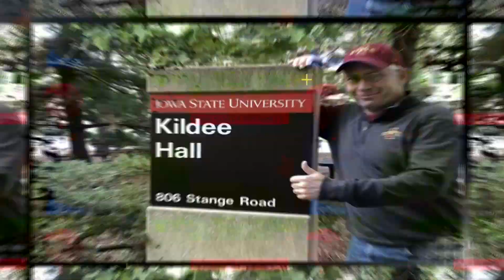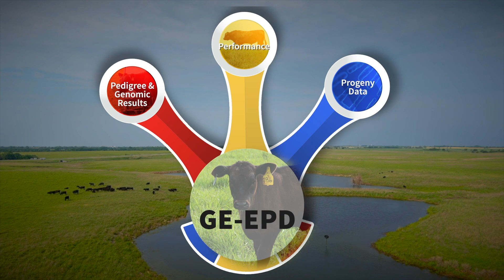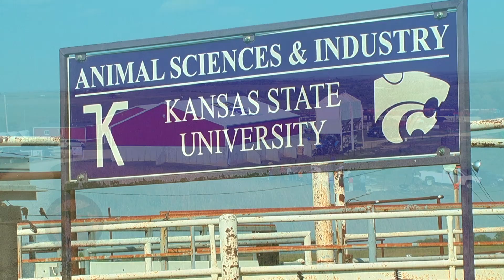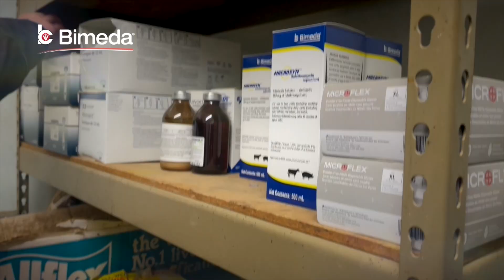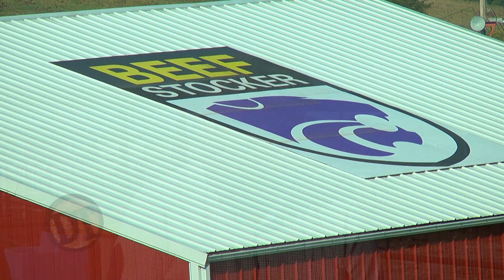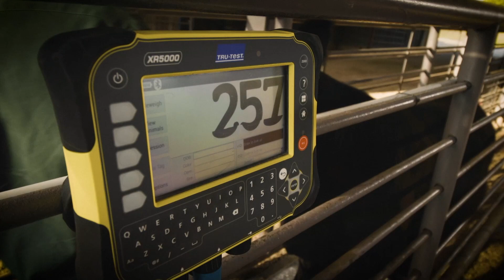DocTalk Ep 599 - KSU Beef Stocker Unit with Dale Blasi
Welcome to "DocTalk" at the Beef Stocker Unit with Dr. Dale Blasi from Kansas State University. This episode covers research on starting calves and various studies conducted at the unit. Dr. Blasi discusses the facility's development, the research focus on backgrounding calves, and managing 500 head of calves for production-oriented work. Key areas of research include calf health, performance, and disease prevention. Specific projects discussed include studies on calf aggression to bunk space and its effects on health, as well as the potential benefits of vitamin D supplementation for improving immune response in cattle. The Beef Stocker Unit, designed for research and practical application, holds an annual Stocker Day event, next scheduled for September 26, 2024. Dr. Blasi emphasizes the unit's commitment to addressing the needs of producers through applied research and extension work. The discussion also highlights the importance of efficient feeding practices, managing feed intake, and reducing waste, all crucial for enhancing cattle health and productivity.